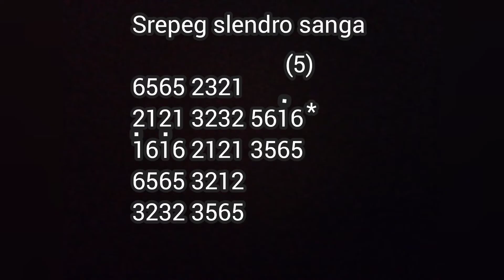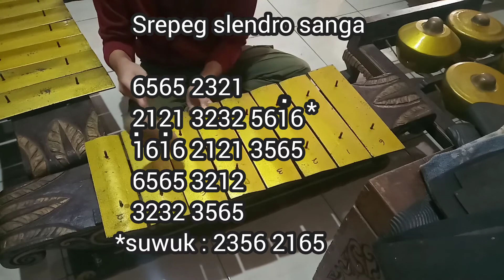Srepeg Sl. Sanga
belajar menabuh srepeg slendro Sanga...